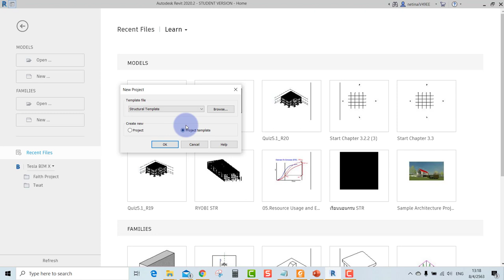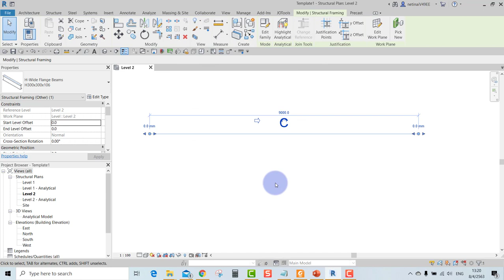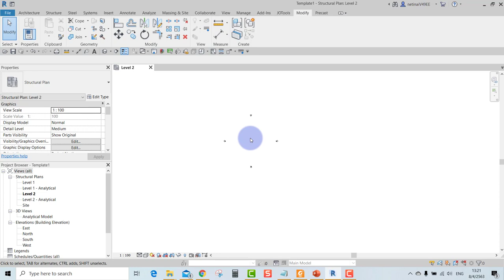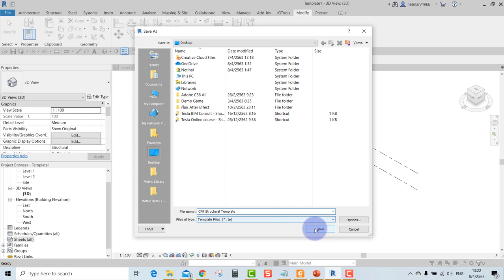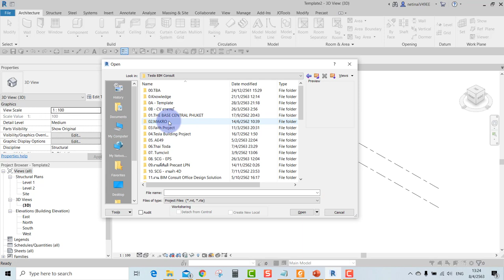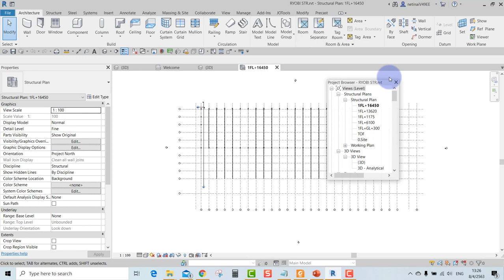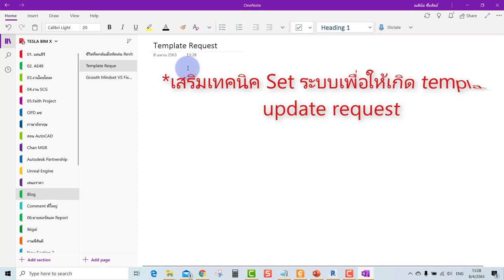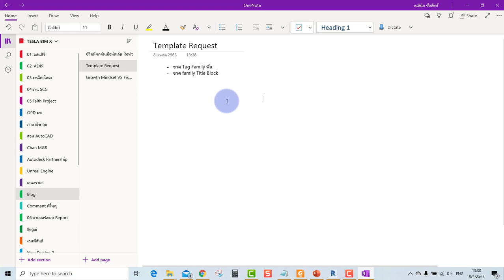Updating Revit Template for your ORG (ขั้นตอนการอัพเดท Revit เทมเพลทเป็นของตัวเอง)